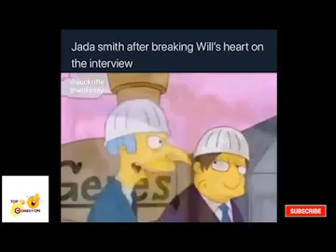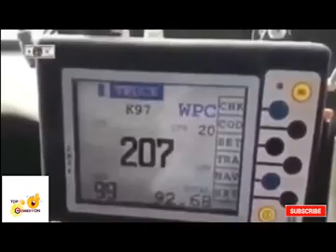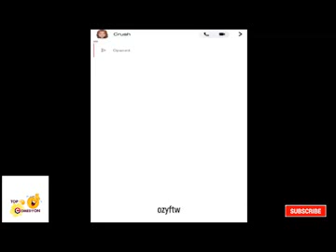12345% memes that's hotter than your crush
Welcome to Top Comedy ON !
Have a nice time watching our content. Our channel shares the content of hilarious videos  in our lives do.

Our content build in this channel is owned by different source from INTERNET!! AMAZING.
Thanks!